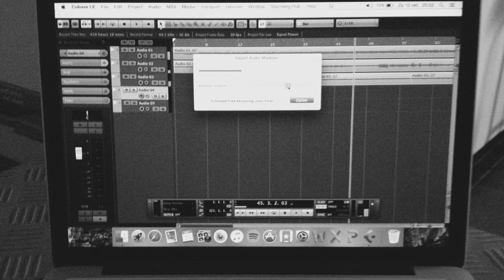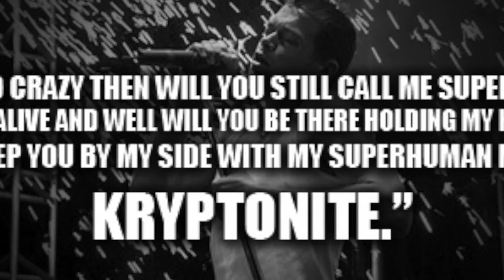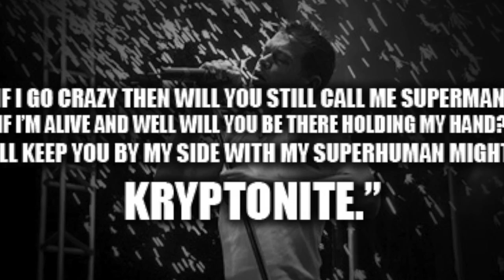Kryptonite - 3 Doors Down ( Cover by Rin )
I covered this song, because I never get tired of listening to it.

Both guitars are played by me and I'm also the singer of this cover.